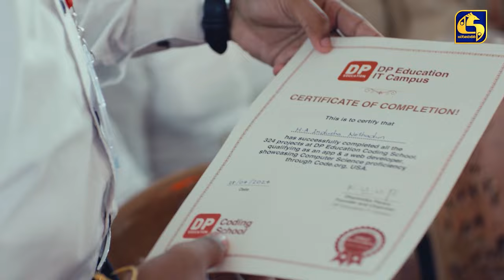විපක්ෂ නායක කිව්ව අරුම පුදුම කතාව - අනුර කුමාර දුන්න සහතිකය -